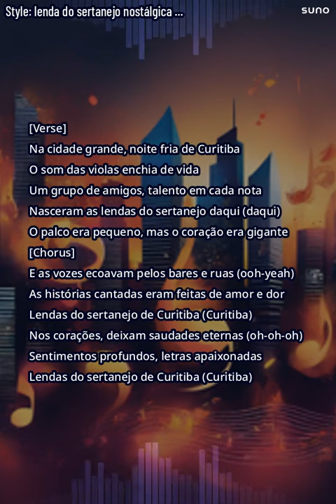Lendas do Sertanejo de Curitiba (music by IA)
Vídeo de Jota Junior 😼👊